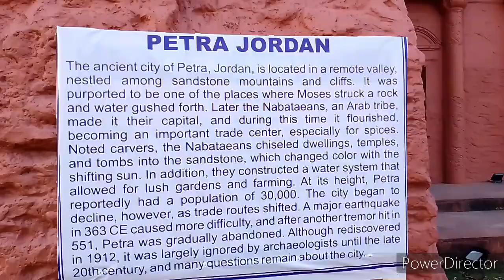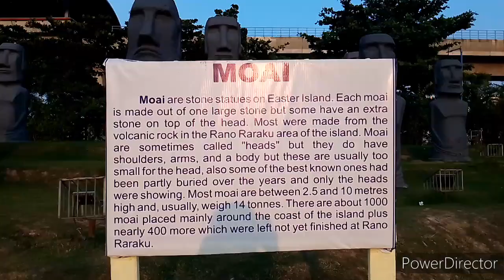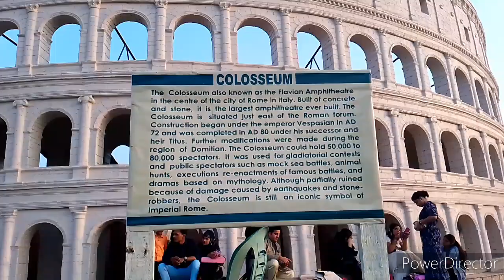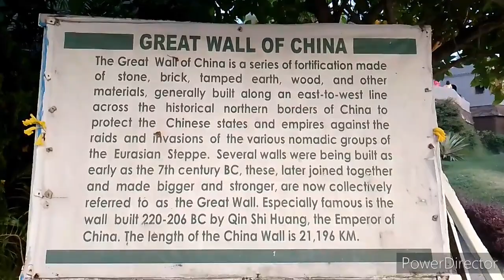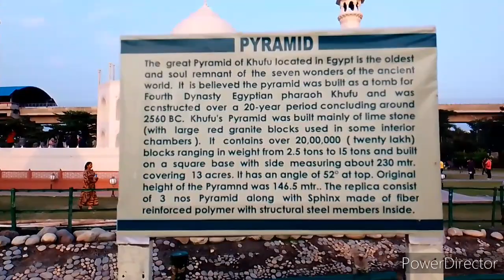Seven wonders ##@ Kolkata..